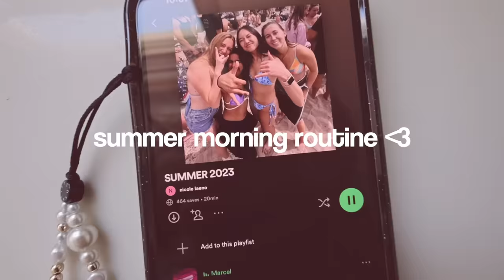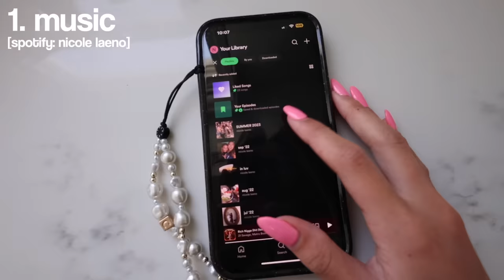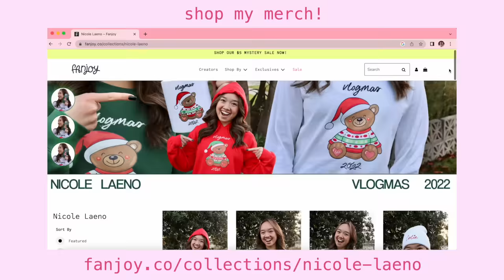SUMMER MORNING ROUTINE 2023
canon powershot v10 vlogging camera
glossier invisible shield sunscreen
rare beauty primer mist/setting spray
glossier perfecting skin tint
rare beauty blush
rare beauty highlighter
fenty beauty contour
glossier boy brow gel
kaja beauty moon crystal
shiseido eyelash curler
maybelline sky high mascara
mini wet hair brush
aquaphor lip balm

🌷 FAQ
cameras? → canon g7x and v10

sub count: 3M

stay positive!
xoxo, nicole